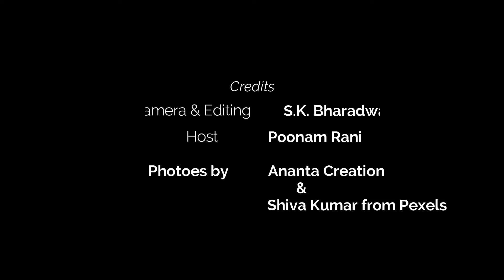क्यों लगाते हैं श्रीकृष्ण को 56 भोग ?